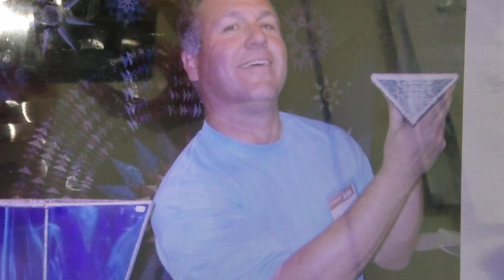デヴィッド.スギッチ アメリカの万華鏡作家 3D映像を作り出す作品 万華鏡世界大会に作品を発表 マーク.ティクルの作品